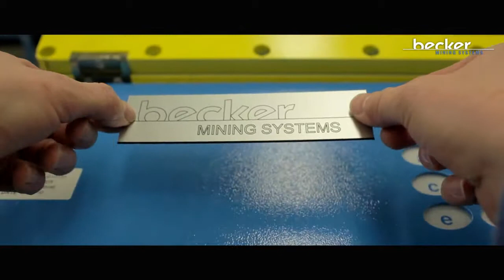Becker Mining Systems AG Imagefilm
© Aspekteins Gesellschaft für Medienproduktion mbH

Office Berlin:

Prinzessinnenstraße 20
10969 Berlin

Office Saarbrücken:

Scheidter Straße 2
66123 Saarbrücken